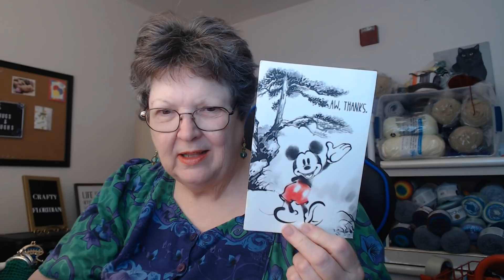Crafty Floridian answers 23 questions*MASKS AND MORE MASKS*NURSES IN NEED OF DU RAGS SEE BELOW!!!!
Crafty Floridian
NURSES IN NEED OF DU RAGS WITH BUTTONS IN NEW JERSEY

Mail Hats for KIds to:

Billie Mills
6841 Willow Creek Circle #106

                     Billie Mills